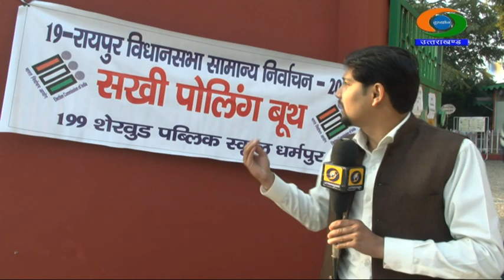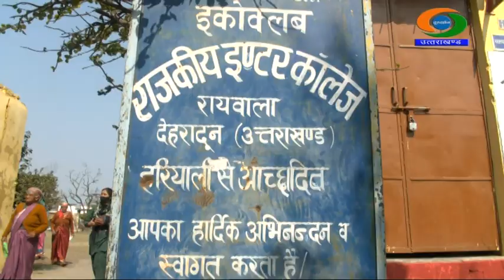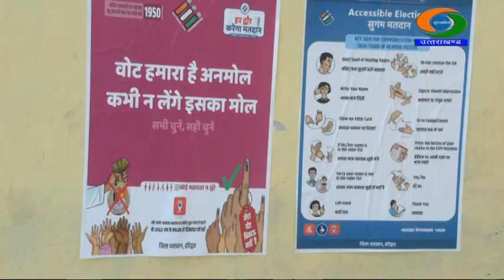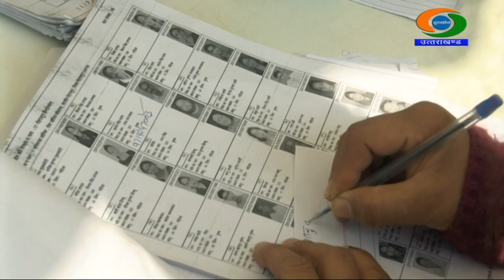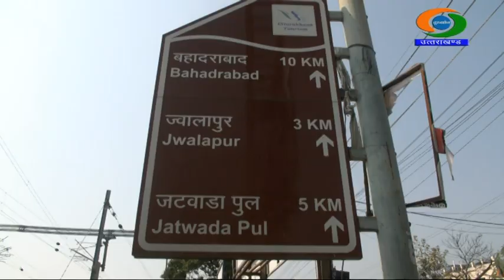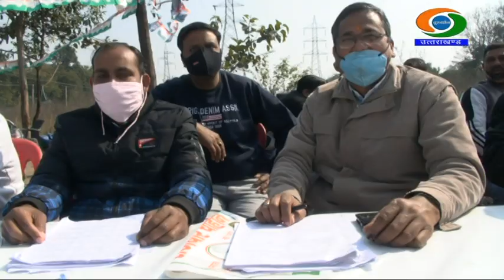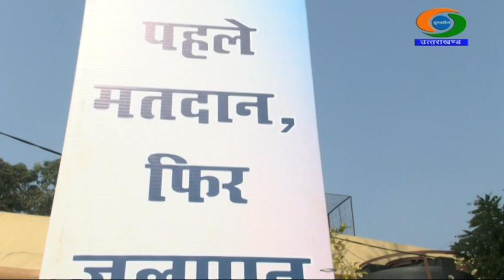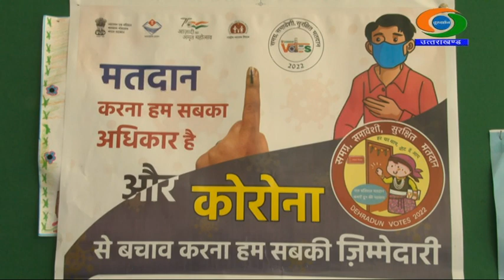Uttarakhand Election 2022 I उत्तराखण्ड विधानसभा चुनाव 2022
संचालन - संध्या सेमवाल और विश्वबंधु पांडेय

प्रस्तुतकर्ता
विकास कोटनाला
अनिल चौहान